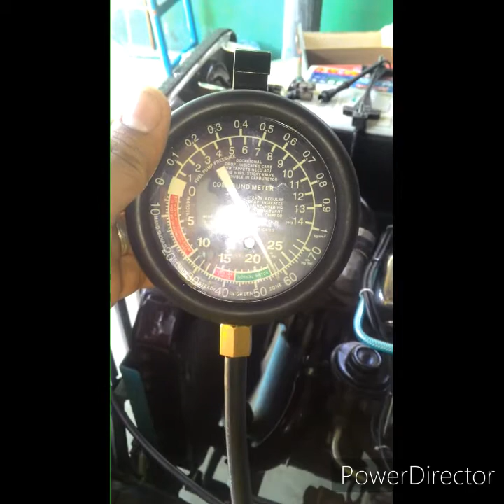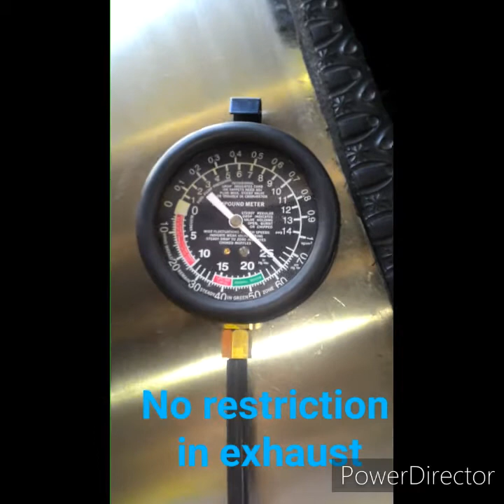Brandnew Taiwan OEM 4k Carb versus Japan 5k Aisan Carb for 4K engine??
sa una akala ko mas ok ang bnew carb, maganda kasi bago tignan pero nung nkahanap ako lumang 5k aisan orig carb japan, nag iba performance ng 4k Engine ko,, lumakas hatak at smooth idling sya..di ka ibibitin sa takbo at akyatan. jets nya ay
Primary: 100
secondary: 135
power jet: 50
slowjet ay 47
kagandahan pa sa orig aisan ay swak mga nabibiling repair kit sa mga auto supply.

for more videos and updates, pa subscribes naman cabalen..